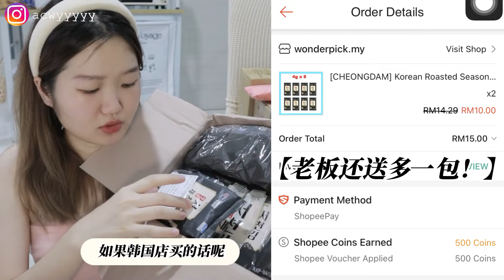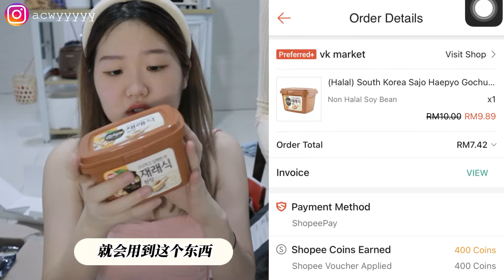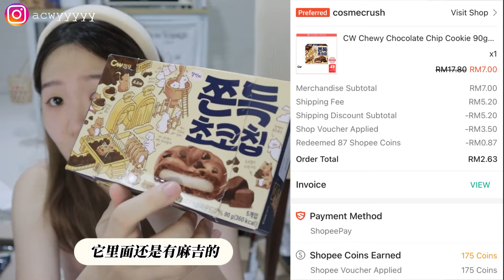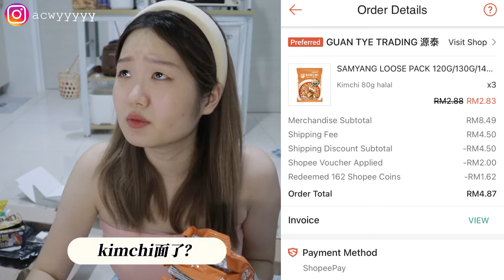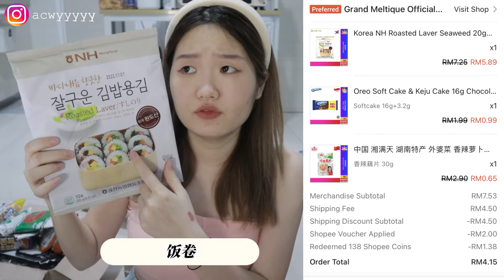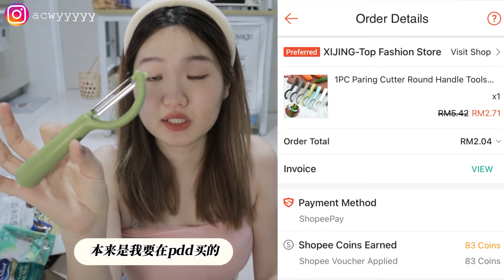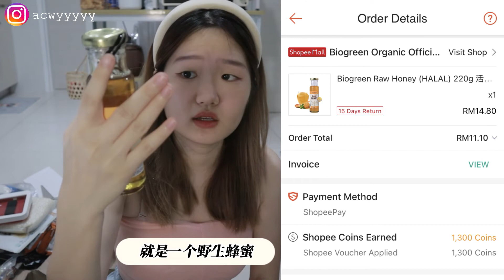【shopee开箱！】chanel eshop｜居家用品｜收到的小礼物🎁｜食物类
【Info】
优惠季节不知道要买什么 可以参考这一支影片～都不是废物哦！
还有分享我收到很喜欢的小礼物🎁
每次优惠季节我都尽量买实用的东西
很划算还回扣了很多shopee coins~！

购买链接
美容化妆工具棉签

BIG+ Toilet Cleaner (600ml) Remove Stain on Toilet Bowl

(Halal) South Korea Sajo Haepyo Gochujang Hot Pepper Sauce & Doenjang Soybean Paste

Thai Green Tea Mix @ Teh Hijau Number One Brand-200g

Daikon/Takuan picked radish halal 500g & 1kg
REPACK Sumo sushi calrose rice 1kg

About me.
📢每个星期五会有新影片~

小红书： AA技多不压身

🍙【AA爽开箱6】辣妹衣服｜杯子｜公主切假发｜书本｜情侣开箱 拼多多 淘宝 shopee

🍙【拼多多 淘宝 Shopee 一次过爽开！】棋盘格｜居家软件｜iPad好物｜厨房好物｜好吃的｜AA的爽开箱5

🍙【私藏🍑6家店铺】最低9元｜💜必逛回购店铺｜性价比服装淘宝店铺｜韩系主流｜纯欲辣妹风🔥